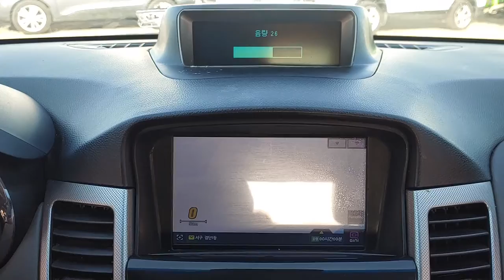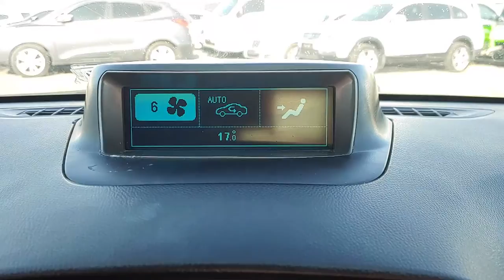2010 GM DAEWOO LACETTI PREMIERE (AK588957). CARWARA Korea used car export. 대우 쉐보레 라세티 프리미어 중고차수출 카와라